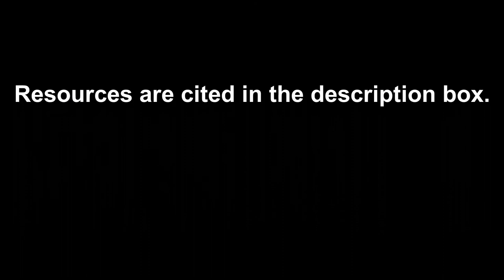Medical Emergencies in Dentistry - Asthma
Herzing University - Spring 2020

Resources:

Malamed, Stanley F. (2015.) Medical Emergencies in the Dental Office, 7th edition.
Papiris, Spyros. (2001, November 22.) NCBI. Clinical Review: Severe Asthma.